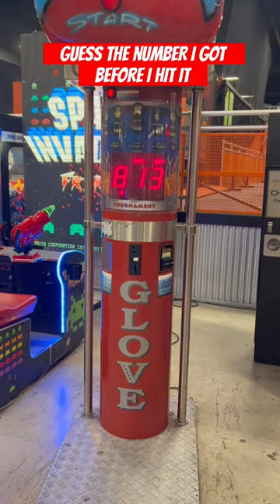SONG IN THE VIDEO IS MY TRACK “VILLIAN” ON ALL PLATFORMS‼️